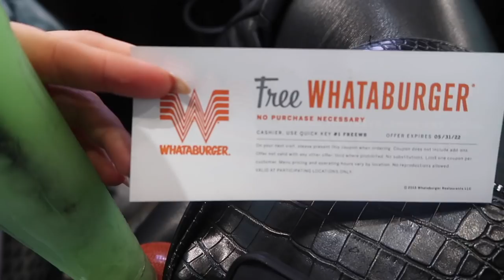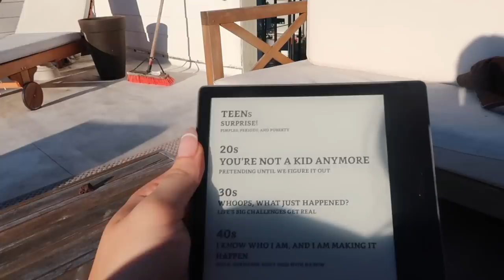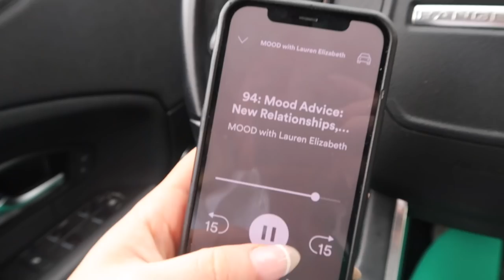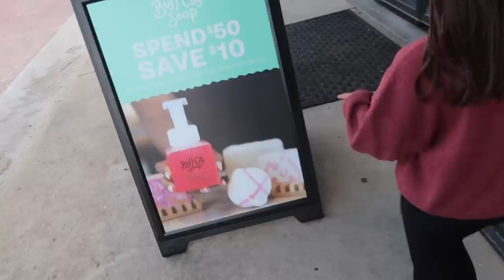WEEKEND VLOG: new house, anxiety real talk & going to a pumpkin patch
hope you enjoy my weekend in my life vlog! new house, anxiety real talk